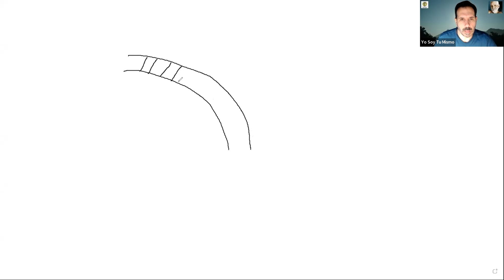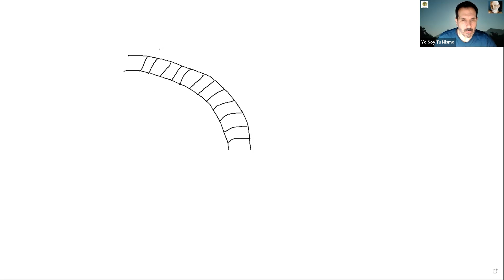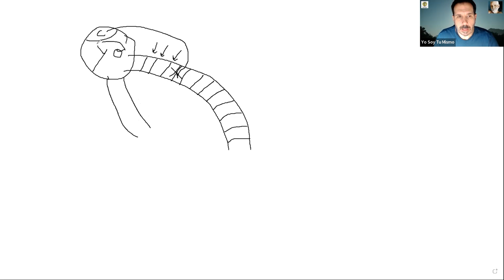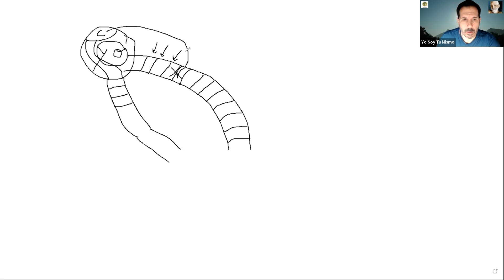TIERRA DE NADIE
🙏 Que cualquier bondad que surja de estas lecturas/ofrendas sea para el beneficio de todos los seres sintientes. ❤️ Un profundo agradecimiento a todos los donantes por sus ofrendas de generosidad en apoyo de este canal y su intención. Cada día me conmueve profundamente vuestro cálido apoyo y vuestros amables mensajes de gratitud. ¡Activa el '🔔' para recibir notificaciones de nuevas publicaciones! 🔆 Gracias a todos los que me han escrito para preguntar sobre la posibilidad de ofrecer una donación para expresar el aprecio por este canal. Sois bienvenidos a hacerlo, y todas las ofrendas se destinarán a facilitar el estudio de estas Enseñanzas. Hay dos opciones para donar utilizando esta dirección de correo electrónico: con PayPal y Transferwise (si tienes tus propias cuentas) o utilizando este enlace Alternativamente, si prefieres hacer un ingreso bancario en la cuenta de la Escuela Yo Soy Tu Mismo, ya sea a nivel internacional o nacional, ponte en contacto con nosotros en la dirección de correo electrónico anterior para obtener los detalles de la cuenta. Puedes seguirnos también en nuestro Canal de Telegram